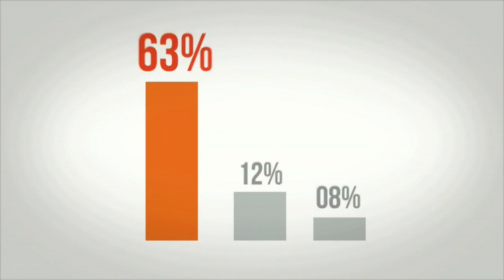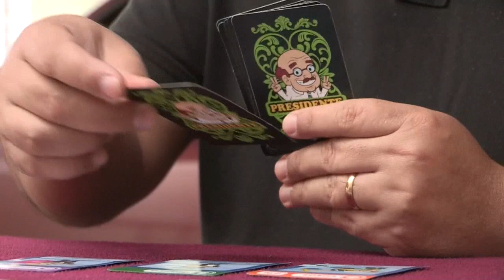'Presidente' el popular juego de mesa que explota la peor cara de los políticos peruanos en campaña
Comprar a los medios de comunicación, tener un amigo juez corrupto o guardar dinero en paraísos fiscales te puede ayudar a convertirte velozmente en 'Presidente', un popular juego de mesa que explota la peor cara de los políticos peruanos en campaña.

"Hoy en día, es más fácil de ganar siendo deshonesto, es más real", afirma, en entrevista con Efe, Javier Zapata, el creador del juego de mesa 'Presidente' que coloca a los participantes en una feroz campaña por el sillón presidencial.

¡Visítenos!